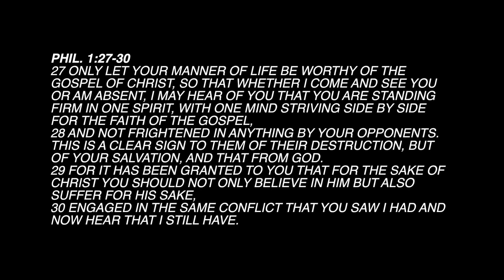Daily Devotion of Gratitude in Philippians 1:27-30/ DAY 13 with Cartee Bales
Download the 30 Days of Gratitude in Philippians Prayer Guide

Phil. 1:27-30 (ESV)
27 Only let your manner of life be worthy of the gospel of Christ, so that whether I come and see you or am absent, I may hear of you that you are standing firm in one spirit, with one mind striving side by side for the faith of the gospel,
28 and not frightened in anything by your opponents. This is a clear sign to them of their destruction, but of your salvation, and that from God.
29 For it has been granted to you that for the sake of Christ you should not only believe in him but also suffer for his sake,
30 engaged in the same conflict that you saw I had and now hear that I still have.

*Thank God that you are justified so you can live in a manner worthy of the gospel of Christ.
*Thank God that your community helps you to stand firm.
*Thank God that you don’t have to fear the now or even the future because your eternity is secure.
*Thank God that He is with you in your suffering and He can use your suffering to draw you closer to Him and as a testimony to others.
*Thank God that Jesus knows your struggle. He experienced conflict, persecution, and rejection, and He equips us to endure them with hope.
*Ask God to show you what it means to live in a manner worthy of the gospel of Christ.

In the spring, the Presbyterian Church in America spent 30 Days of Prayer contemplating the Character of God.